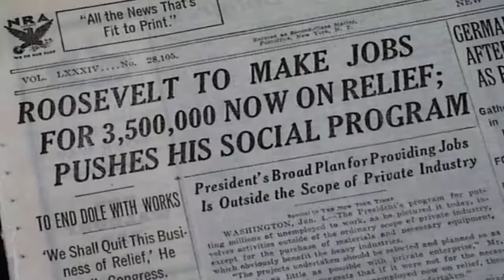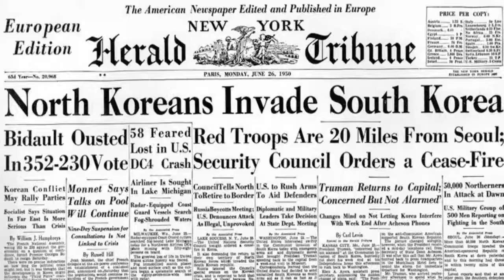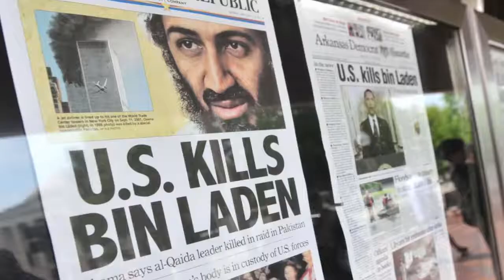Tribute to the United States (Battle Hymn of the Republic)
This is a timeline i made about United States history. I know there are many moments before the Declaration of Independence but it starts when the US became a country. Let me know if there is something missing but this was for July 4th. If anything is found offensive, its history so enjoy it.